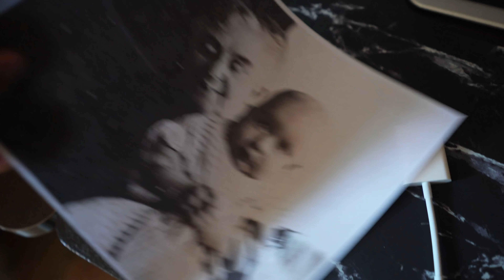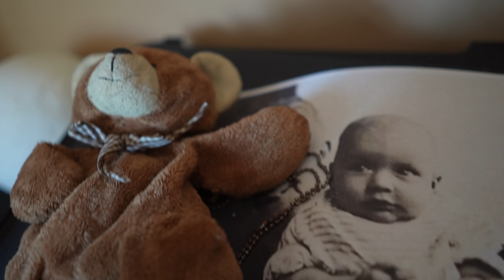ASÍ HICIMOS GRANNY LA PELÍCULA!! 👵🏻 🔪😱- Detrás de cámaras Changovisión - Mike Murcia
Facebook: Mike Murcia o pícale aquí

▶Redes de mi Editora Anahí ◀

▶Nuestros otros canales:
@Zaid Córdova
@Bananas al Aire Podcast